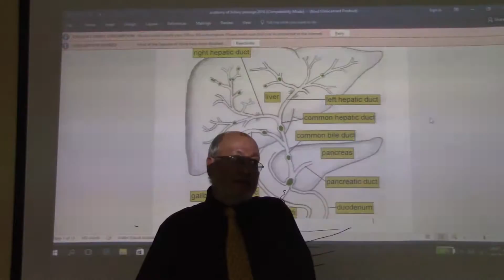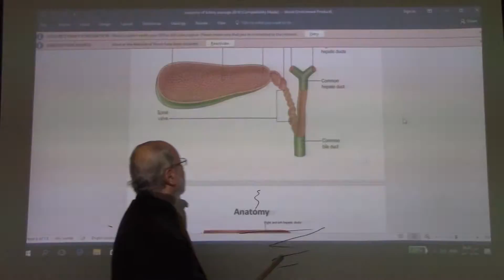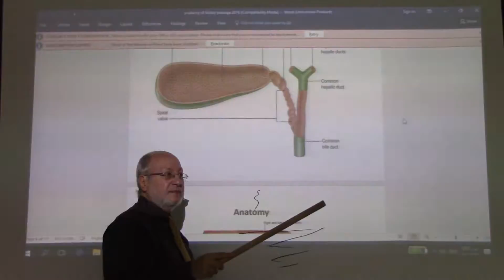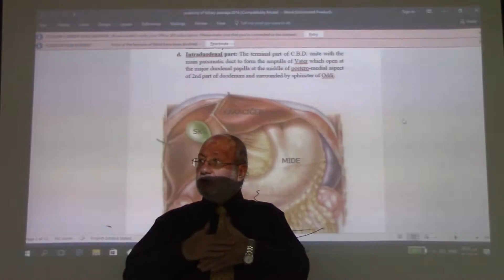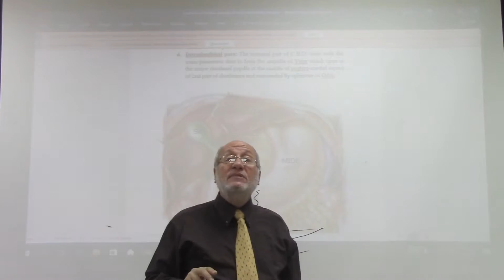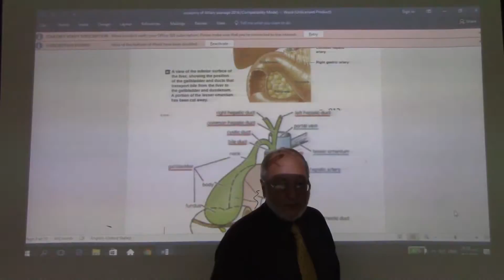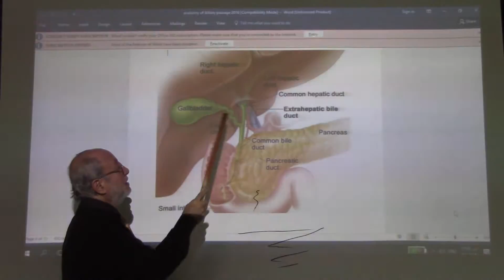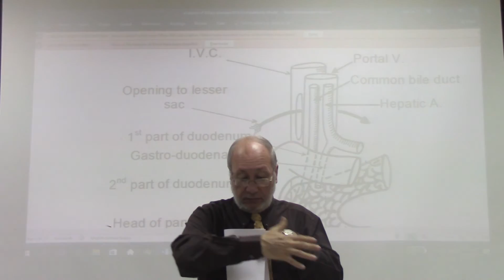GIT module 34 (Extra-hepatic biliary passage , part 1 ) , by Dr. Wahdan